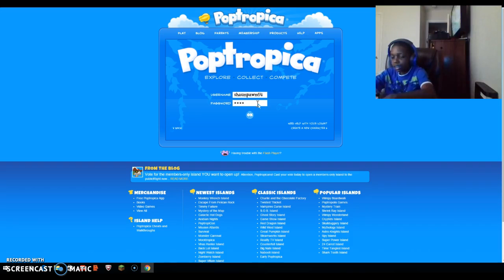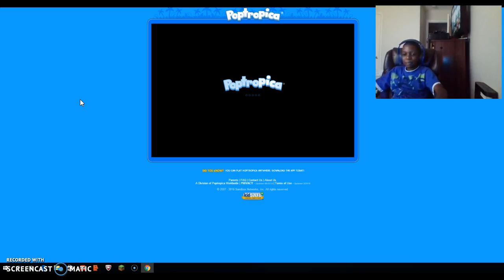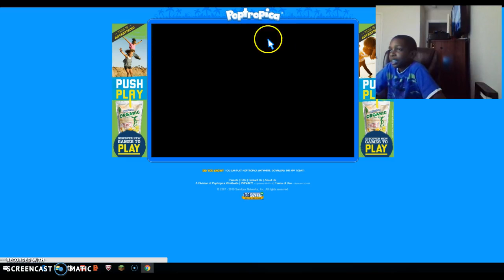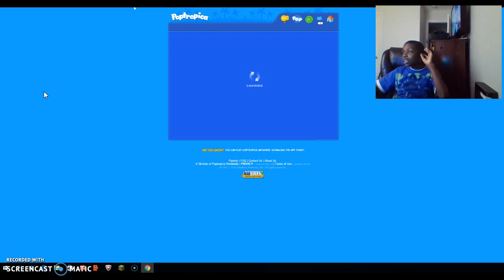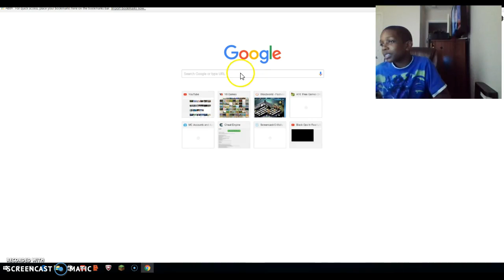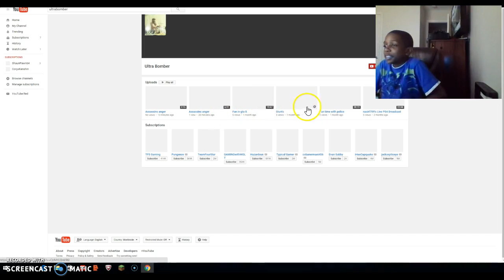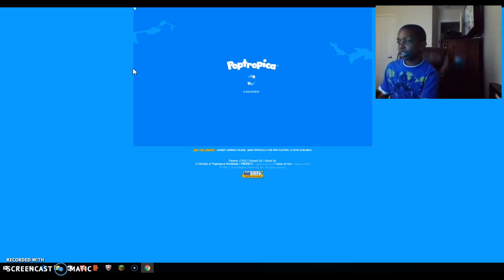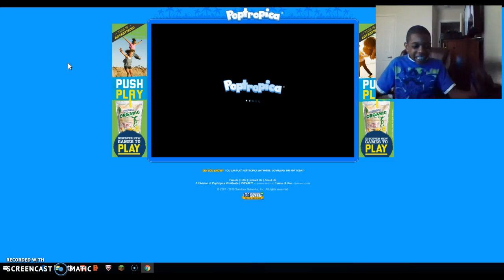hanging with my cousin!! poptropica ep1